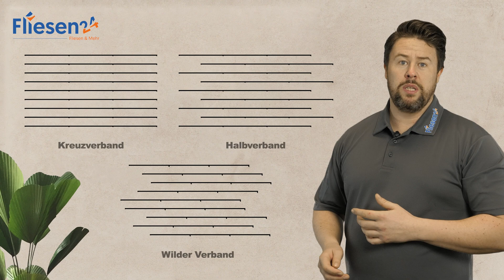Rustikale Holzoptik Fliese | Burdeos Roble 9,9x49,2 cm | harmonisches Farbspiel im kleinen Format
Die Holzoptik Fliese "Burdeos Roble" im Format 9,9x49,2 cm ist sowohl für den Boden als auch für die Wand geeignet. Mit einer Vielzahl an Verlegemöglichkeiten wie Halbverband, wilder Verband oder auch Fischgräte sind dir keine Grenzen gesetzt. Bestell dir jetzt ein Muster in unserem Onlineshop und überzeuge dich von dem rustikalen Look.

Die Fliese "Burdeos Roble" findest du hier.

Weitere Holzoptik Fliesen gibt es hier.

Sie möchten qualitativ hochwertige Markenfliesen zu den besten Preisen kaufen? Dann sind Sie im Fliesen24 online Shop genau richtig. Unser Fachhandel liefert Ihnen seit 1992 Keramikfliesen und Zubehör - zuverlässig und in bester Qualität.
Für eine kompetente Fachberatung steht Ihnen unser Serviceteam jederzeit gern zur Seite. Wir freuen uns auf Ihre Bestellung oder Anfrage.

✔ Riesen Auswahl
✔ Bestpreis Garantie
✔ Top Qualität

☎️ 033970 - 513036